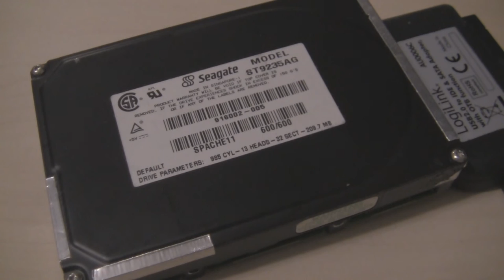Seagate ST9235AG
Also a very early hard drive for laptops. Its too old for my modern PC